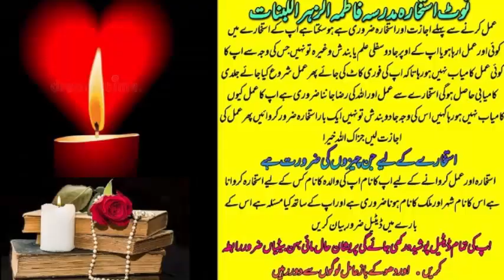wazifa for love | wazifa for love marriage | dua for love | mohabbat ka wazifa | most powerful